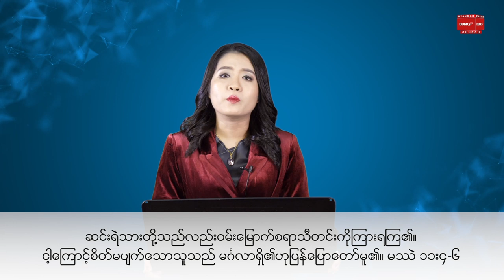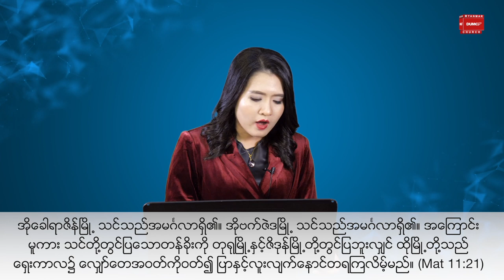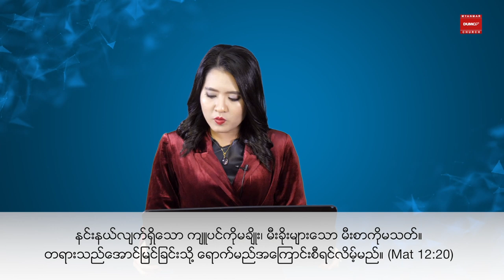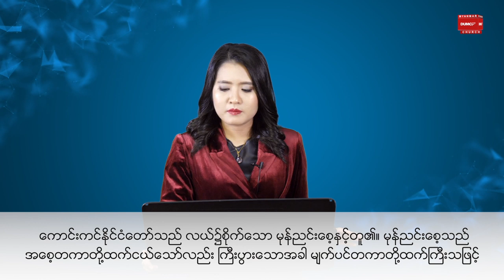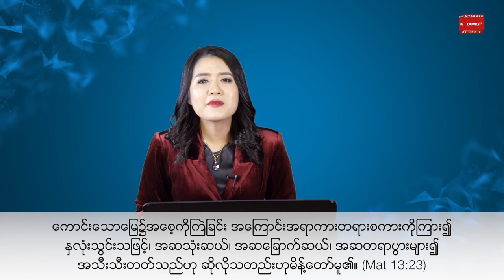နိုးထမှုကာလရောက်နေပြီ | Pastor Sarah Aye